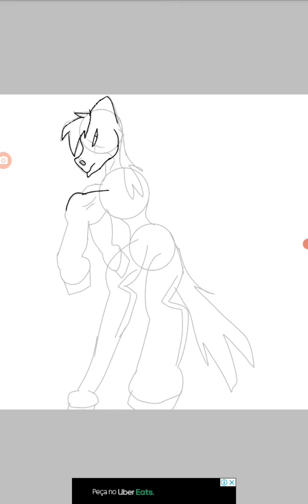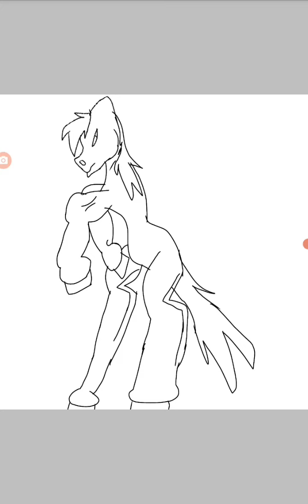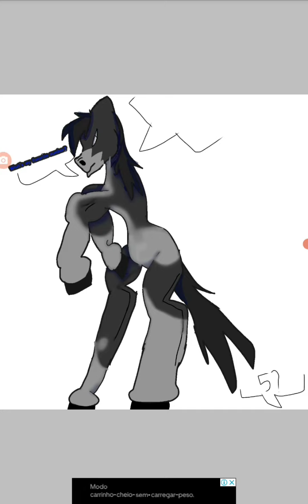announcer horse version gift for jacknjellify and Hill cliff horse